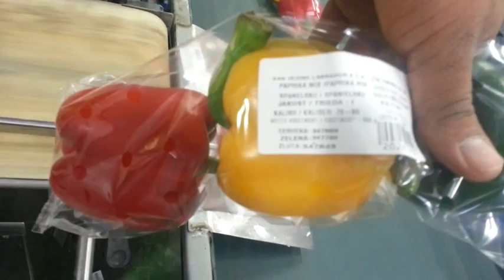PIMIENTO TIPO SEMAFORO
AQUI VAS A OBSERVAR LA LOGISTICA DE EMPAQUE DEL PIMIENTO MORRON,  CUANDO SE EMPACA EN 3 COLORES POR PACK